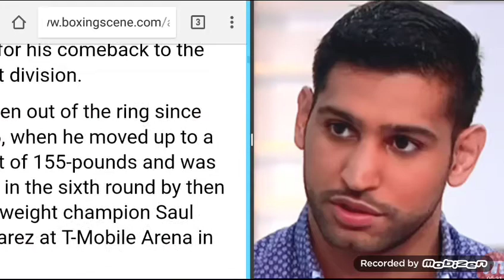AMIR KHAN WARNS KEITH THURMAN "WANTS TOP WELTERWEIGHT"